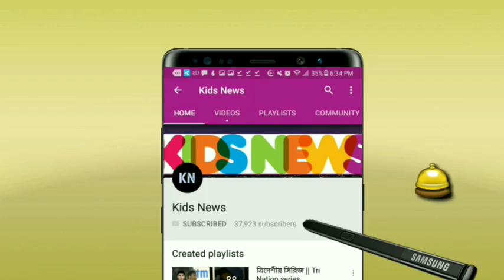বিশ্বকাপ থেকে বাদ পরার খবর শুনে একেমন হাস্যকর কান্ড করল ভারত🤣কোহলিদের নিয়ে হাসি-ঠাট্টা | T20 WC 2021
India Cricket Team - India T20 World Cup 2021 -
India Cricket News 2021. Bangladesh cricket update 2021